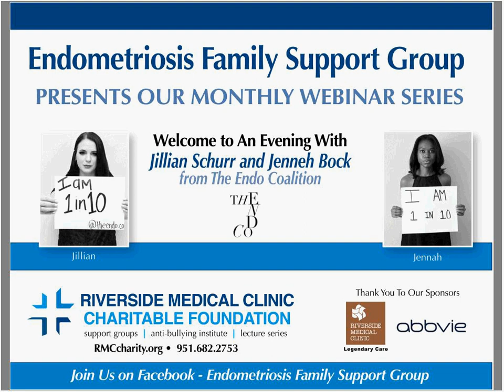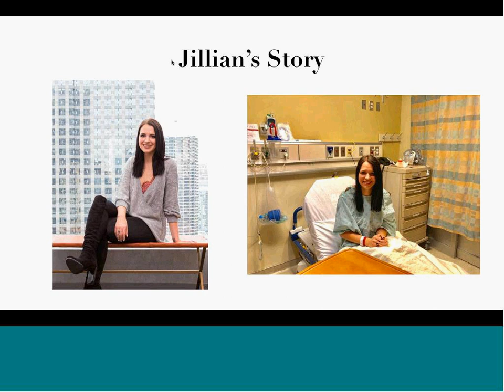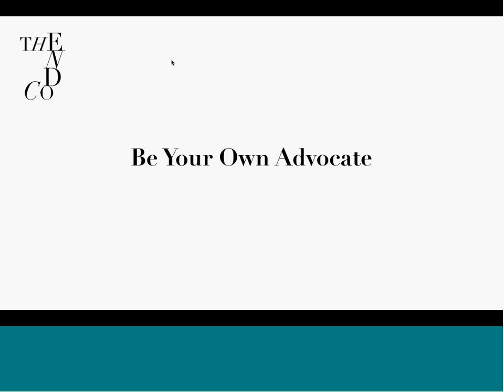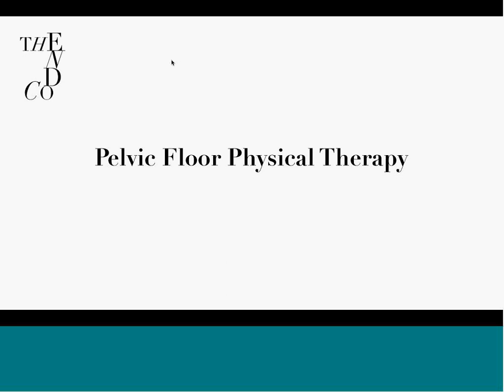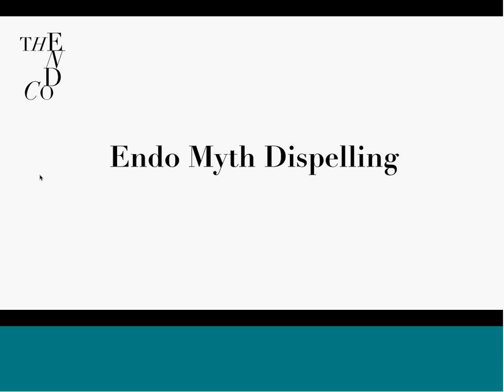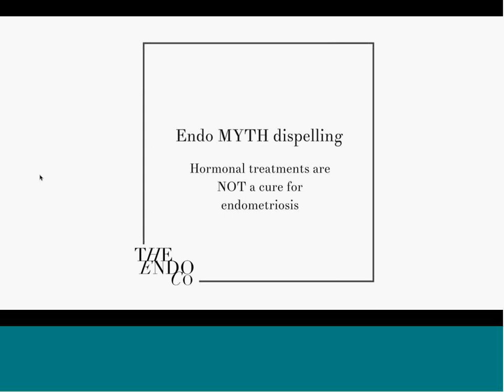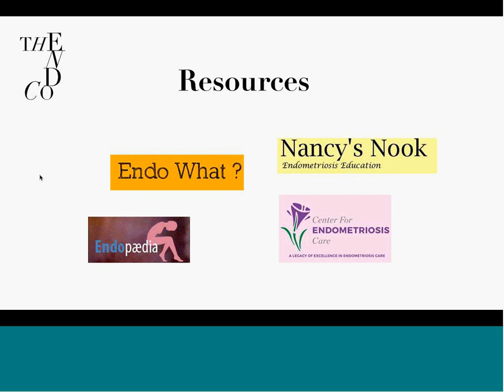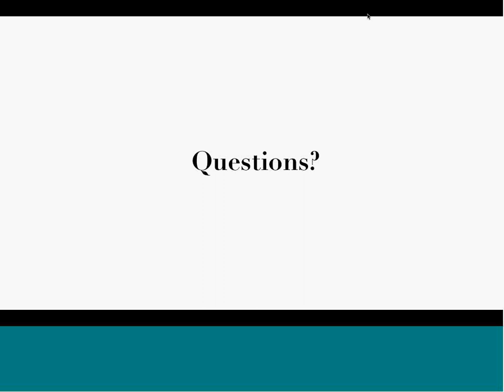A Webinar with Jillian Schurr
Watch our webinar with Jillian Schurr from the Endo Co as she shares her story, the Endo Co's story, and debunks those Endo myths!